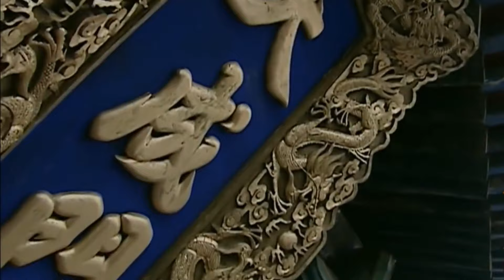晉商01 一篇驚心動魄的創業故事，一曲纏綿淒婉的愛恨長歌，一代彪炳千秋的中華商魂